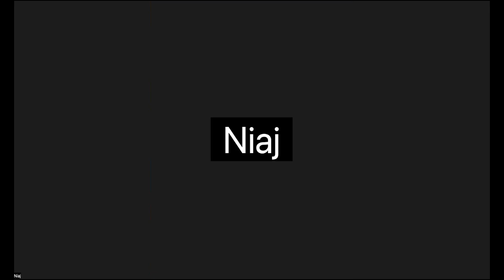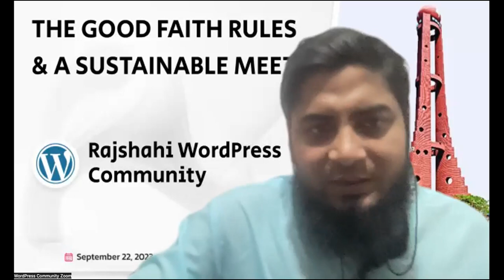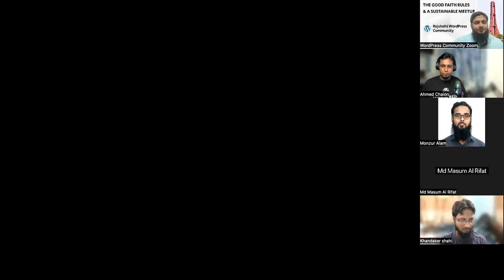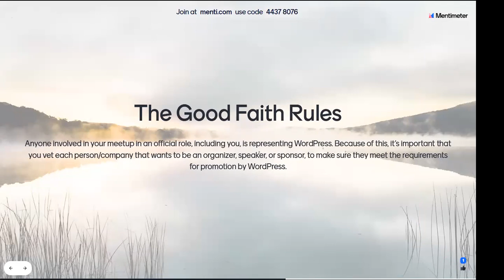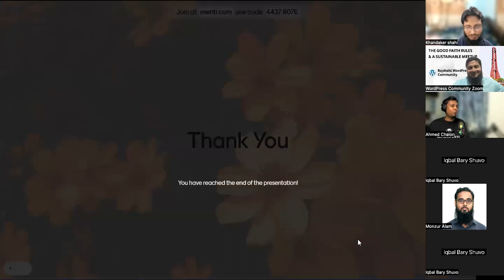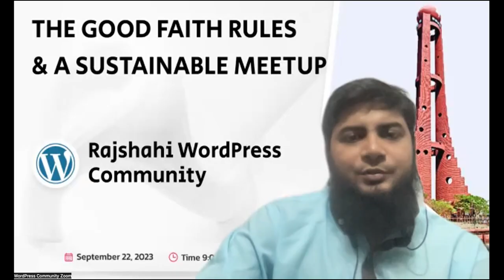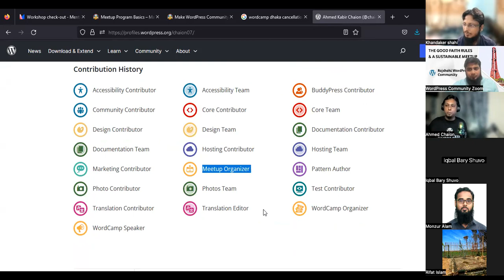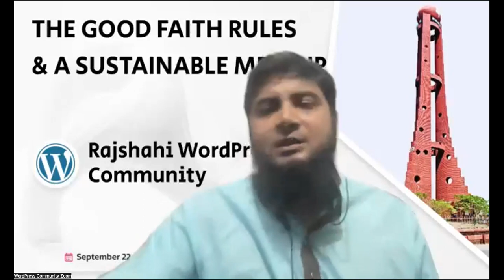The Good Faith Rules & A Sustainable Meetup Chapter By Rajshahi WordPress Community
How you can contribute and make meetup chapter sustainable.